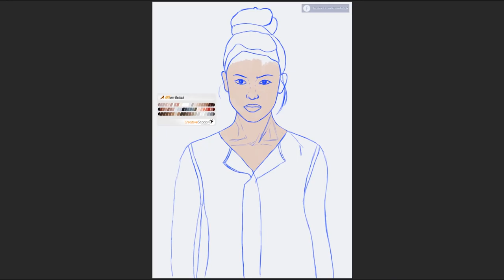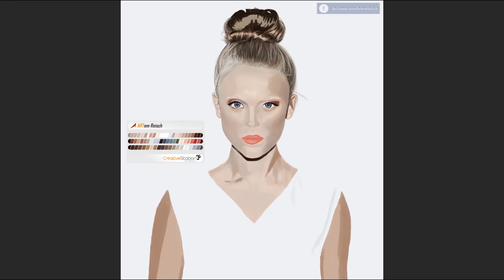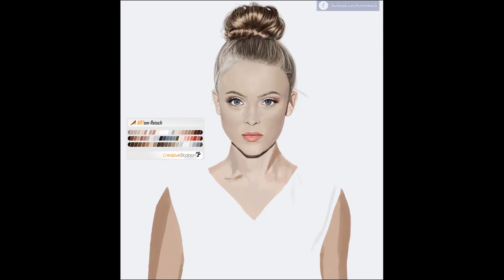Zara Larsson - Speed Painting (Photoshop) | CreativeStation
CreativeStation Team